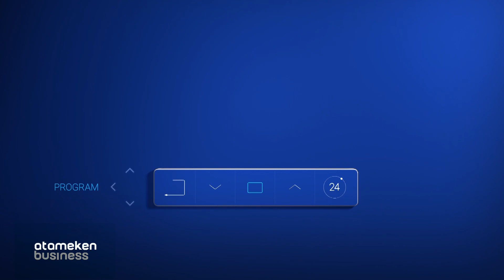Ең қолжетімді айфонның шығу уақыты шегерілді / IT NEWS 22.12.2022